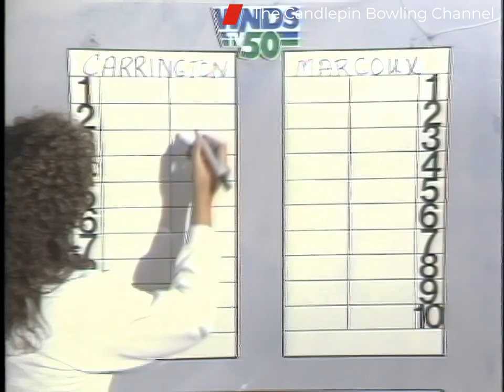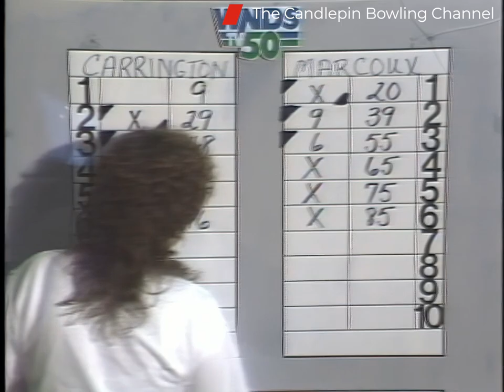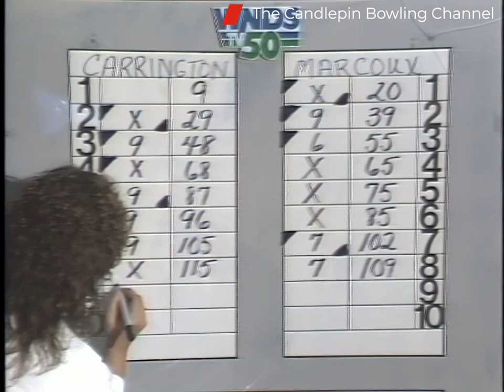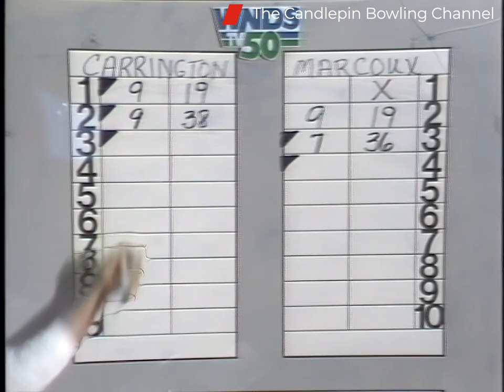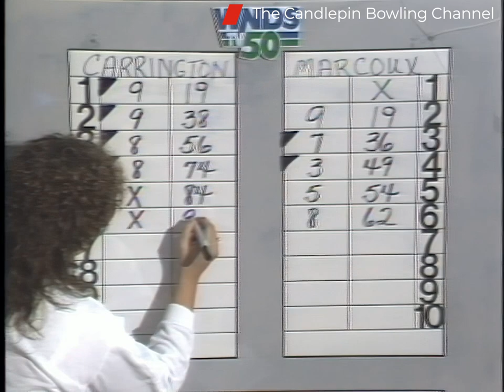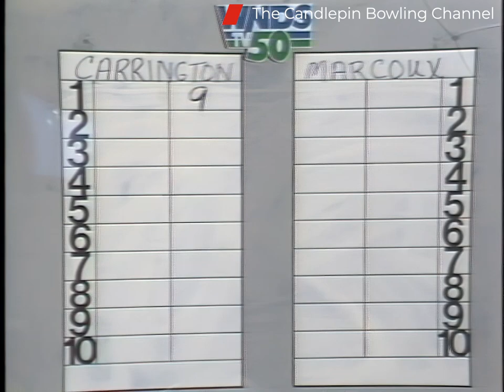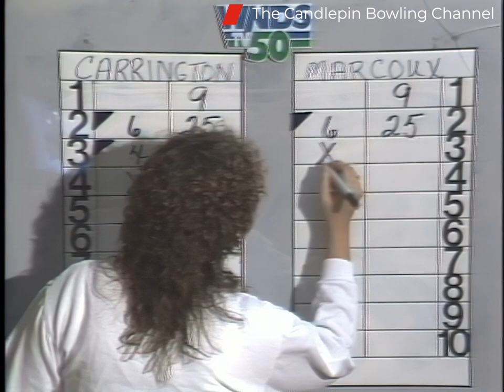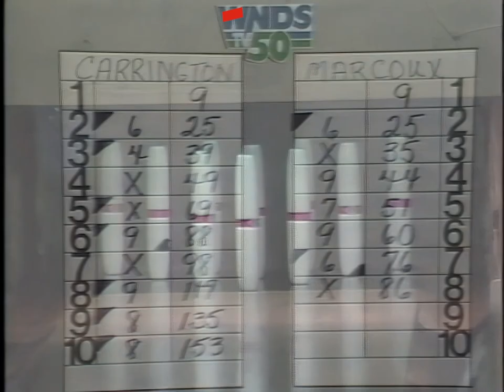Stars & Strikes S3-E19 Gary Carrington versus Roger Marcoux HD 4x3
Original Recording date is 1/11/1987 at Sandys Bowling Lanes in Windham, NH.

This episode features Gary Carrington number 2 place seed playing against Roger Marcoux number 4 place seed. This show originally aired over TV on 2/15/1987.